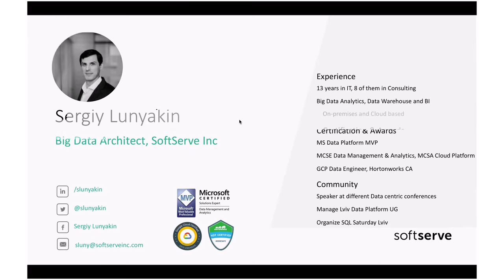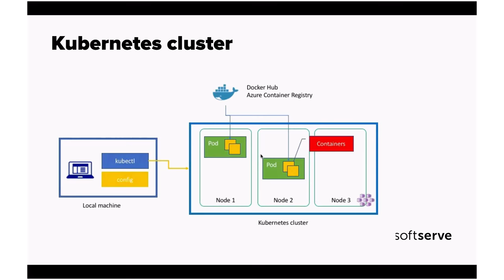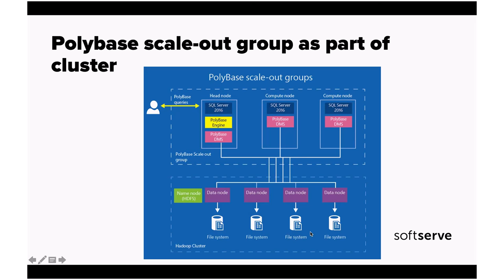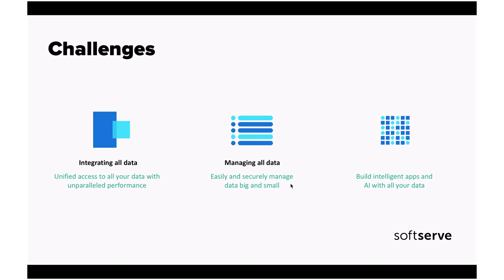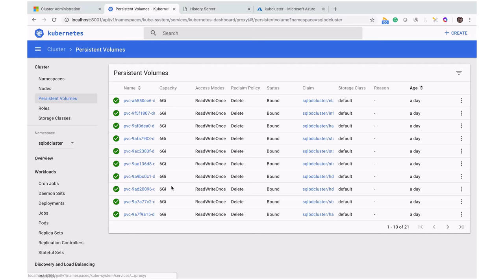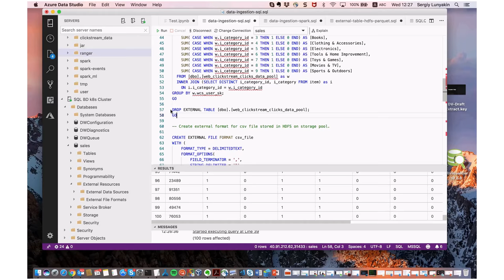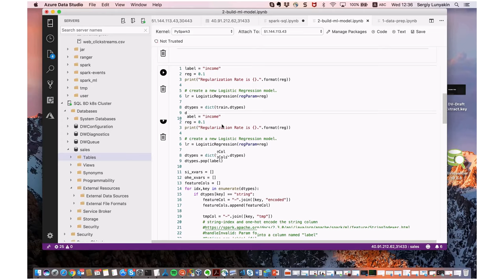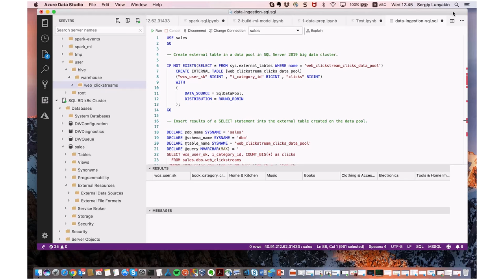Introduction into SQL Server 2019 big data cluster by Sergiy Lunyakin (Ukr)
SQL Server 2019 allows you to deploy a scalable cluster of SQL Server, HDFS and Spark in Kubernetes. It brings you new capabilities to integrate structured and non-structured data, create data virtualization on top of it and integrate AI with it.

Join me in this session and I show you how it is easy to deploy this cluster and start using it, capabilities it provides and how to manage it.